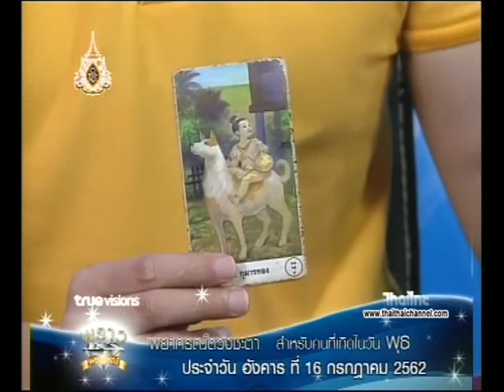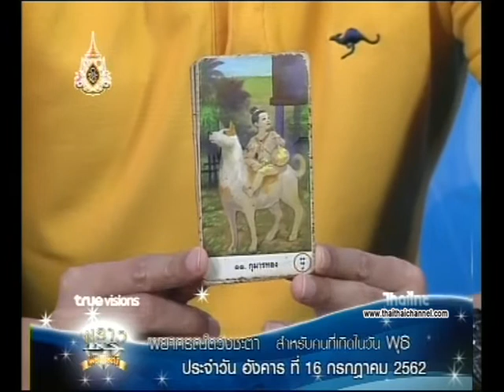เช็คดวงแม่นๆ เกิดวันพุธ ดวงชะตาประจำวันที่ 16/07/62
โดย อ.เจน ธูปพยากรณ์